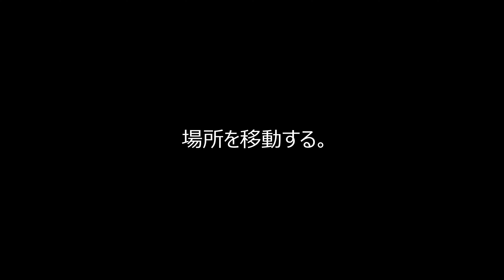【狩猟】ハンティングライブ・獲物の回収も大変です！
ポインター、ココ号による獲物の追い出しと回収の実際です。